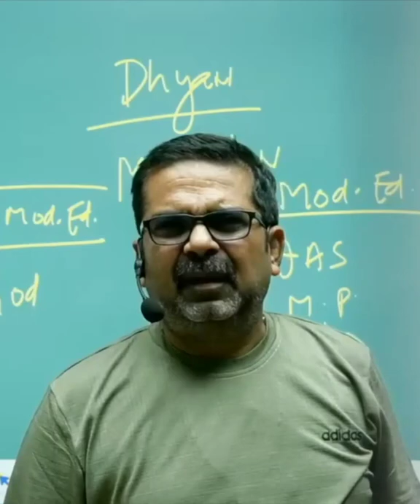पत्थर पूजे हरि मिले तो मैं पुजू पहाड़ 🕉️🤔 ज्ञान इस देश की अंतरात्मा हैं 😱🔥|| Avadh Ojha Sir.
@कर्म-योद्धा  (Karm Yoddha)

avadh ojha sir motivation seminar
avadh ojha sir on girlfriend
avadh ojha
avadh ojha sir classes
ojha sir motivation
ojha sir
ojha
ojha sir status
ojha sir on yogi adityanath
ojha sir shorts
avadh sir
avadh sir motivation
avadh sir motivation status
avadh sir history classes
avadh sir on modi
avadh sir on girlfriend
avadh sir on yogi
avadh sir on bhagat singh
avadh sir seminar
avadh sir shorts
motivation by avadh ojha sir
motivation by avadh ojha
study motivation by avadh ojha
breakup motivation by avadh ojha
best motivation by avadh ojha
ias motivation by avadh ojha sir
discipline motivation by avadh ojha
motivation video by avadh ojha
motivation aviation
motivation avengers